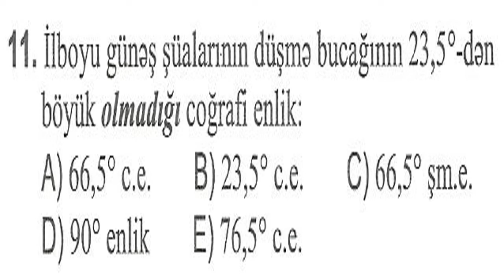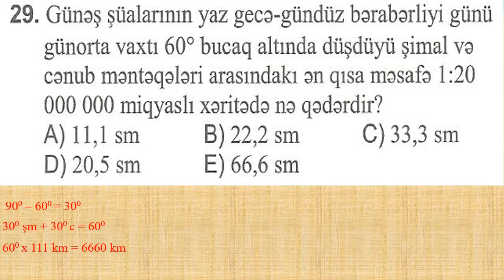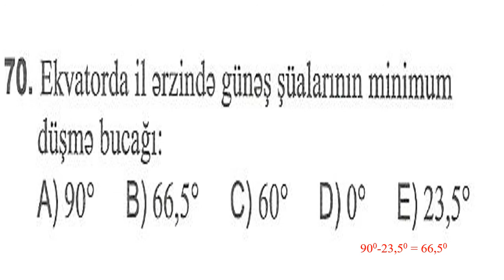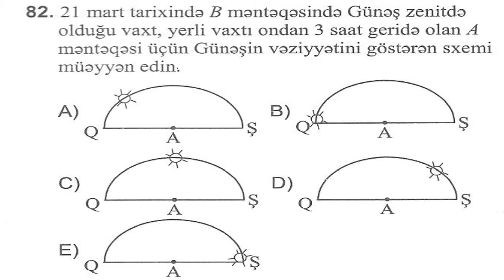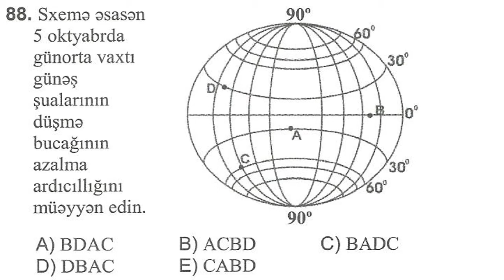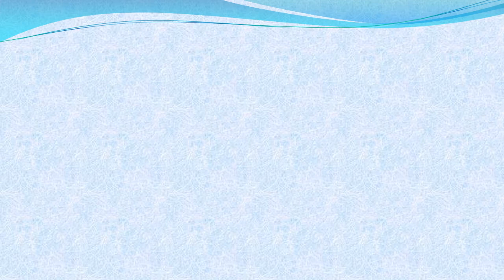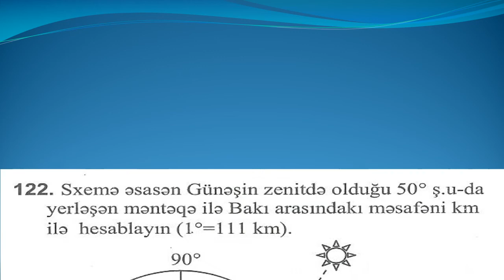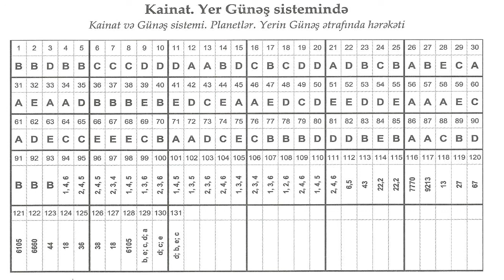3 Günəş şüalarının yer səthinə düşmə bucağı mövzusunda məsələlərin həlli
DİM.Coğrafiya.Test toplusu-2021.I hissə linkləri
31.